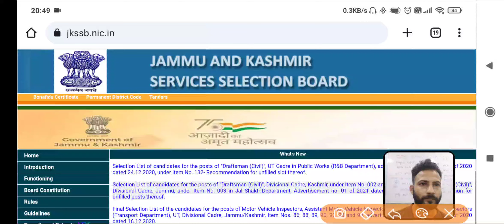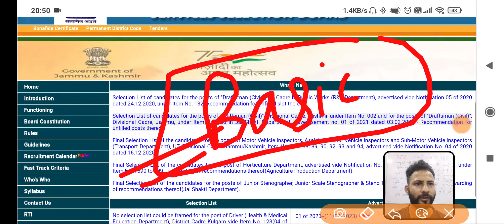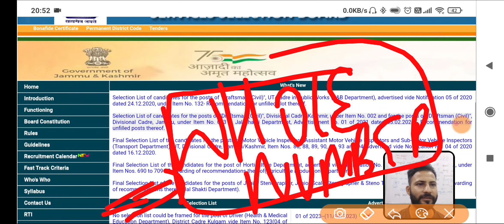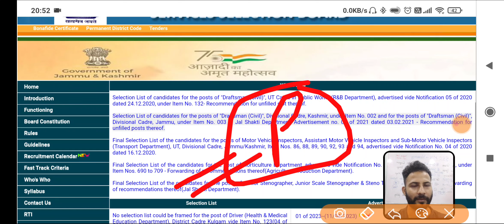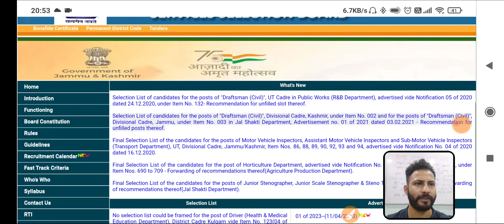JKSSB New Update || Basics of Math (JKSSB VLW /Class IV) - First Chapter???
JKSSB Update |
JKSSB Civil Update
JKSSB MTS or JKSSB Panchayat Secretary |
Class IV or JKSSB VLW ||
Basic Mathematics for all Competitive Exam |
Maths for JKSSB MTS, VLW, SSC, Railway

Content of the Video :

1) Jammu Kashmir competitive exams
2) basics of Math
3) mathematics  basic  concepts for all competitive exams
4) math calculations
5) jk Latest Info Update
6) jksssb vlw math
7) jkssb MTS (class IV) math